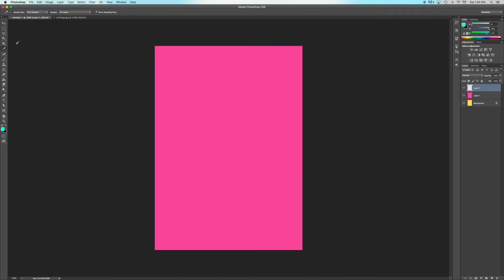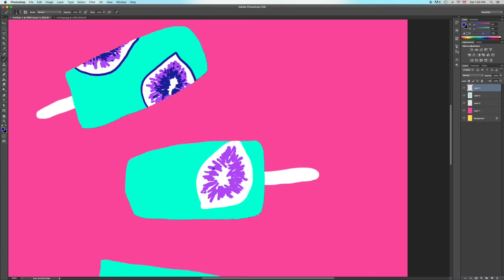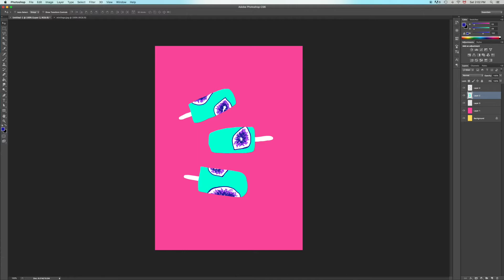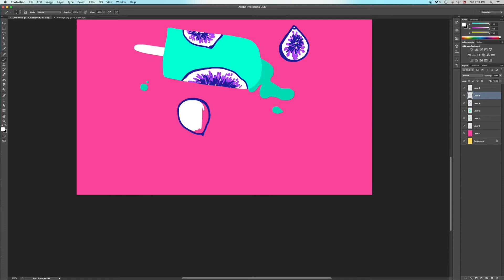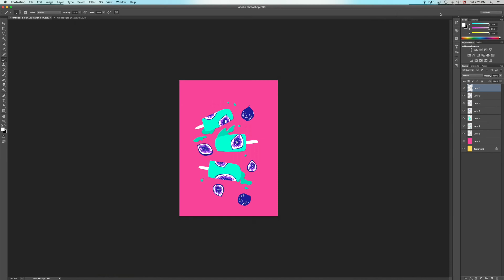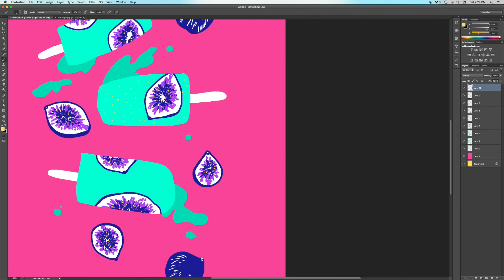Digital painting | Fig Popsicles | Speed paint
Hi everyone! I'm now investing digital painting for good! Here's an illustration that is part of series created for the literary magazine Saturne (see link below). It goes with a beautiful poem on figs (the theme is acidity, thus the colours). First time drawing figs, so some of them are a bit out of shape, but I like the "eye" effect it does and it fits with the aesthetics of Saturne.
This is speed paint! It took 47 minutes to complete. I centered the image and moved a blue spot at the very end for the final version. ^^